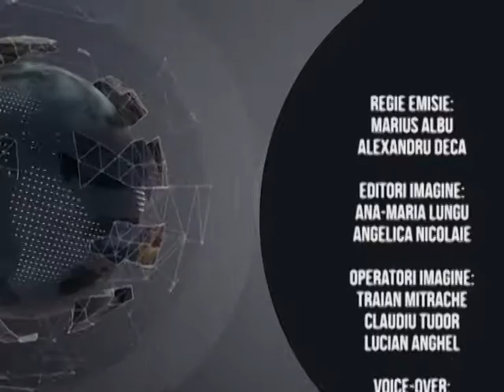Jurnal Sportiv - 01.10.2014